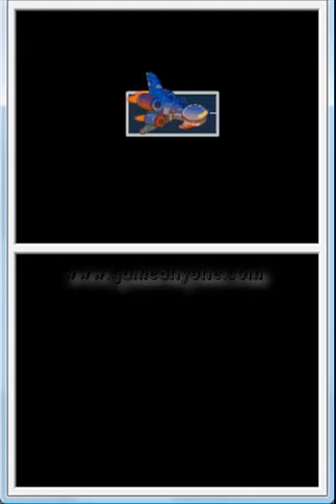Sonic Chronicles: The Dark Brotherhood - Part 65 - Final Boss [2/2] + Ending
Here's part 2 of the final boss, along with the ending of the game. Now you get the replay the whole game, but I won't be doing that. Check out Sonic and the Black Knight coming soon, as well as finishing Sonic Adventure DX and Sonic Heroes.